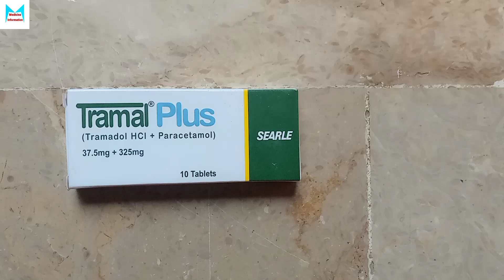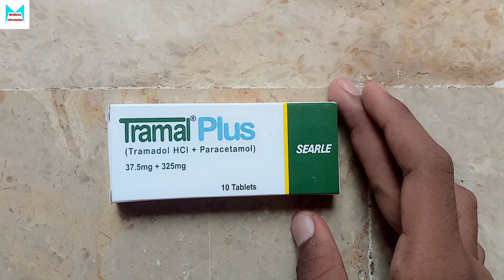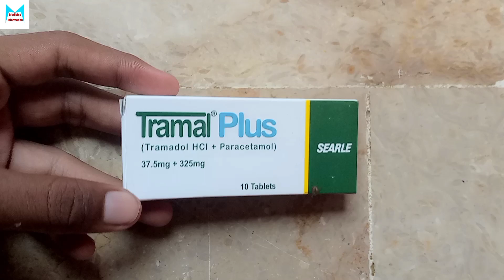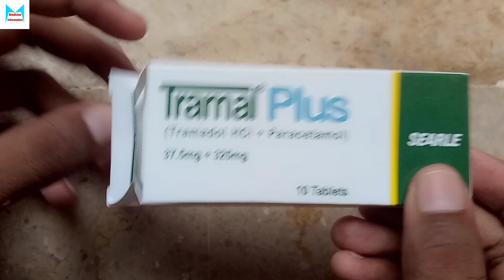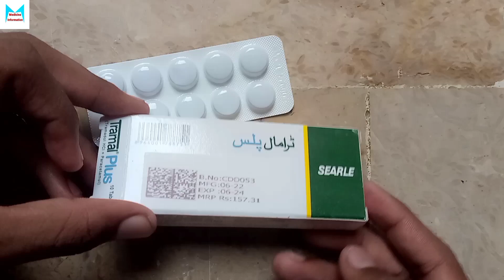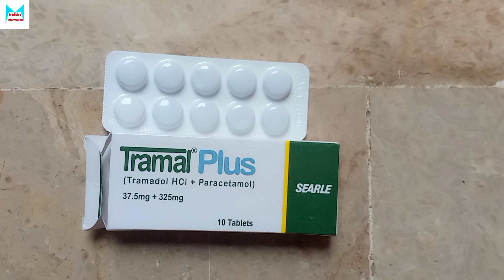Tramal Plus Tablet Use in Urdu - Best Tablet Pain,Fever and More